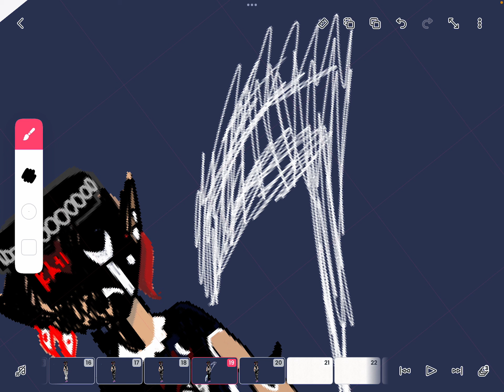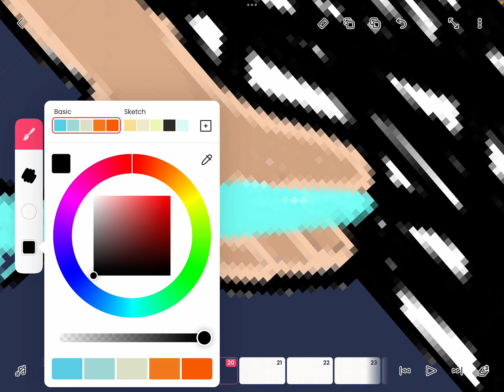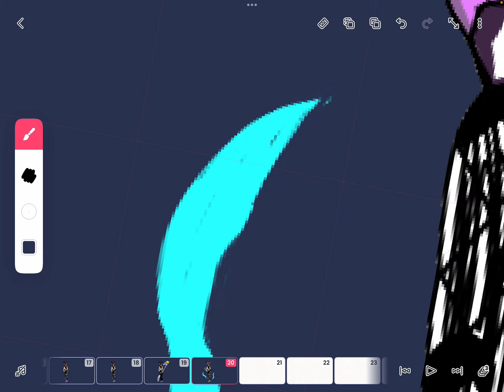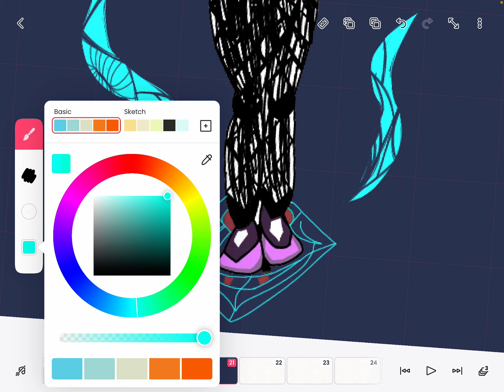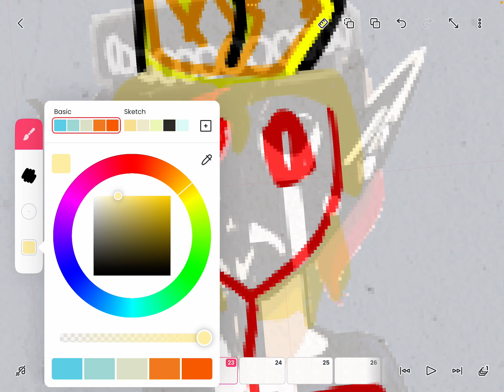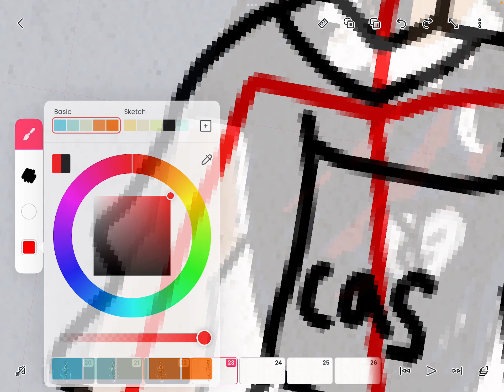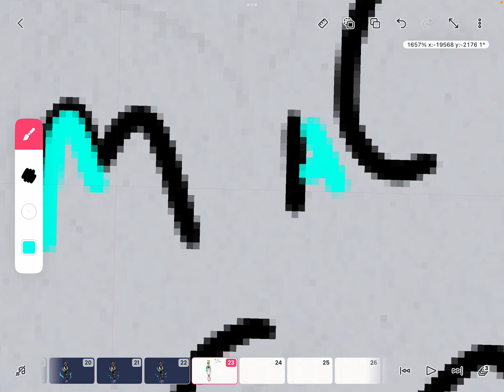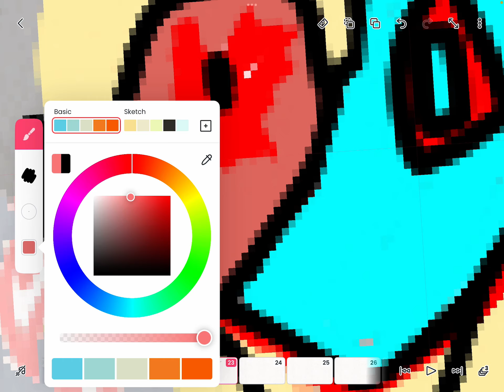Made Moxie Roblox character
Welcome to the channel I am Devilken but other call me ken or dev if you can stop by and say hi I’m always doing something different so if you want you could because a follow of me to see what happens next ,Thank you very much for your support. Cheers!

D̶̢̟̭͈͕̥̼̰̙̃͑͒̆̑̌̐͘͝͝l̶̡͚͔̩̙̘̓̎̌͂̾̾̔ᏦᏋᏁ  ⑥⑨

Welcome to the description where I show your more about me and the others

daliy streamer join death smp. Eur "O (Hello) I'm Calzmo I'm a nonbinary mobile streamer hopefully soon to be on PC aswell! MAKE SURE TO DRINK SOME WATER AND EAT SOMETHING TODAY

Ꮢec 0̶͚̼̜̰̟̃͐̋̌̐͆̒̈̀͜ n

500

 Here are some recommend videos to watch from us

Hastage area